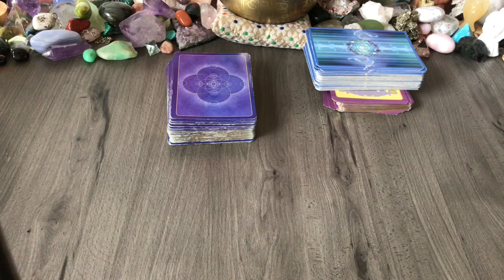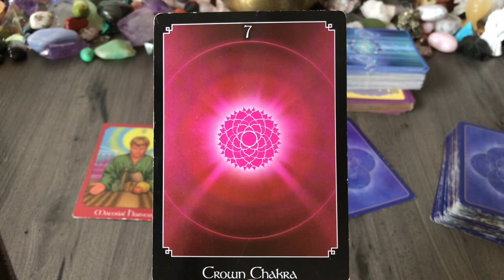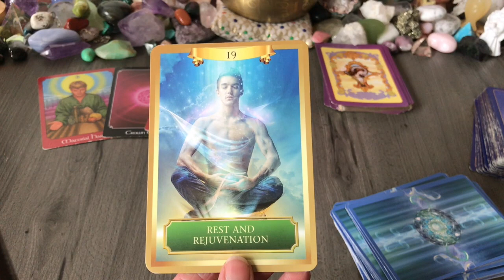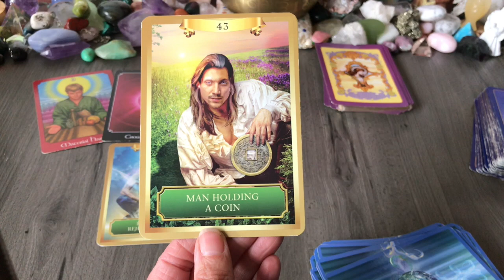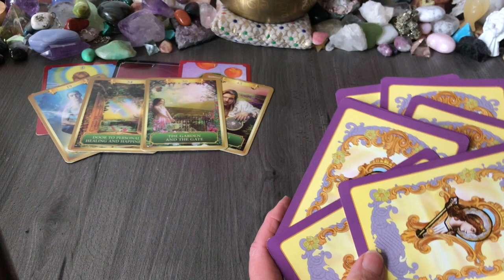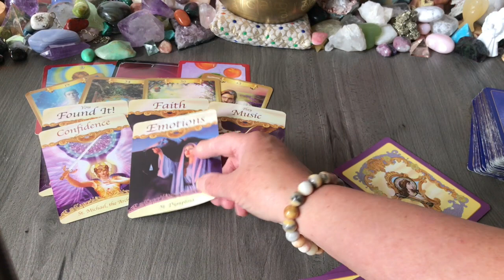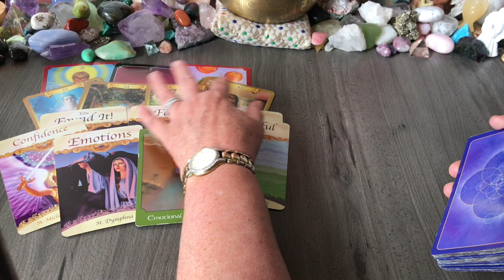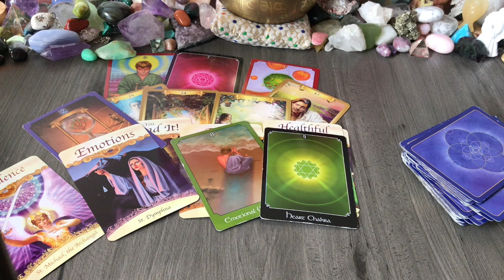SCORPIO November 2020 so MUCH WEALTH AND ABUNDANCE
Scorpions, this is your November Birthday reading. SO MUCH WEALTH AND ABUNDANCE AWAITS YOU ! You seem to be going through a metamorphsmis, and are ready to break free of old habits and conditions ( including people)

Welcome

I can facilitate you with energy healing, utilising different methods and techniques, including Reiki, crystal reiki, energy work, vibrational frequency healing and others.

Join Psychic Insights on Facebook:
snake, rooster, rat

Chris .